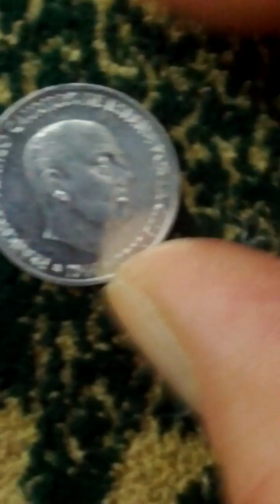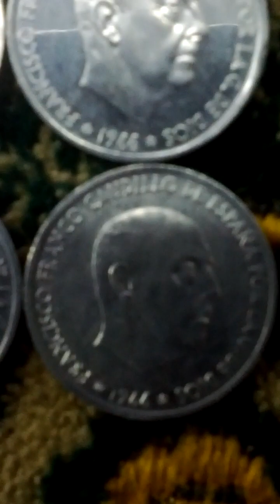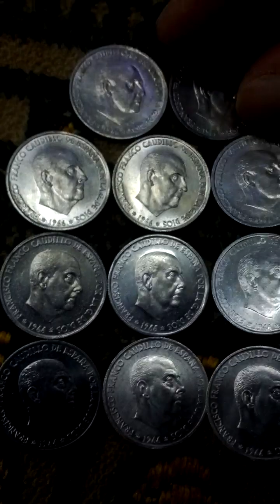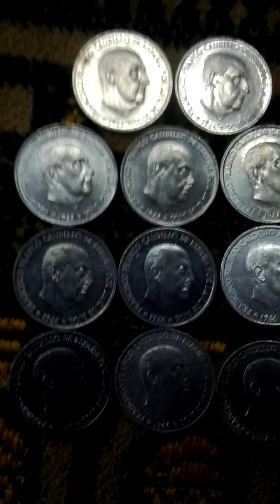Lots of Spain = Espana 50 Centavos 1966(AH 1388) Obsolete Coins-01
Sun 8th Jan 2023(AH 1444 Jumada Al-Thani 15th)
These are lots of Spain = Espana 50 Centavos 1966(AH 1388) Obsolete Coins..
And this is a part of Seoul Metro No 1 Line from City Hall(132) to Jong Gak(131)..